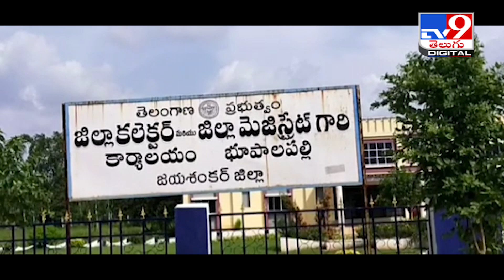ఓరి దేవుడో...వ్యాక్సిన్‌ కోసం..జుట్టు ఉడేలా..? - TV9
Credit: TelanganaNews | Jyothi/Producer | Vijay/Editor